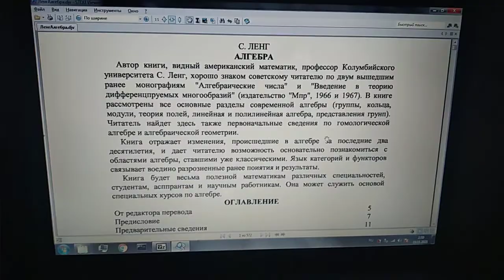С. Ленг Алгебра